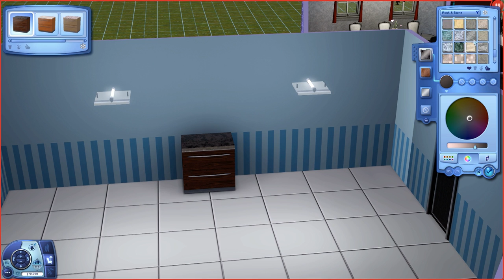Becoming a Forensic Analyst - Sims Sunday Ep. 60 [Completionist Sims 3 Let’s Play]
We begin another week in Sunset Valley in this episode of Sims Sunday. Paul finally gets the big promotion in the law enforcement career and we can choose the forensic analyst career path for him! His brother Patrick is not as successful in the science career but he shines when it comes to his fishing skill: After catching a Robot Fish he now has caught all different types of fish in the game – and at the same time improves his fishing skill to level 10! Now we are working towards the “Perfect Private Aquarium“ lifetime wish, which requires us to have at least 13 different species of perfect fish in fishbowls. But of course we are trying to take things one step further and present not only 13 perfect species but all 21 of them! Meanwhile, Chastity has two days off and makes us a bit of money playing guitar and improves her logic skill to level 7. Her daughther Pauline continues to improve both her athletic and logic skills and also shines in school where she is already at A grades. Grandmother Ayesha spends her time collecting, although without success this time. To make up for it, we have her spend well over 100.000 Simoleons and buy two more properties in Sunset Valley.

► Click here for the full Sims Sunday playlist to watch all episodes of this Sims 3 Let’s Play

This Sims 3 Completionist Let’s Play aims at “beating” the Sims – a task that sounds a lot easier than it actually is. With careful planning and a strategic approach to The Sims 3, we try to fully complete the base game. In short, while playing through The Sims 3 base game, we want to experience everything there is to experience in the game. That includes:

• All 32 Lifetime Wishes
• Reaching Level 10 in all ten skills
• Completing all skill challenges in all ten skills
• Collect every gem, metal, space rock, beetle and butterfly that is available in the base game
• Completing all 14 available full-time career paths
• Completing all 4 available part-time careers
• Becoming a partner and eventually buying out all businesses, properties and venues in Sunset Valley
• Having one ghost of each color haunt our home lot

The lifetime wishes are not limited to one lifetime wish per Sim, as that would require us to play with 32 Sims over the course of the series. Therefore, in this playthrough every Sim can complete multiple lifetime wishes. For example, a Sim employed in the culinary career will eventually complete the “Celebrated Five-Star Chef” lifetime wish, while he or she will probably also learn all cooking recipes, which completes “The Culinary Librarian”.
To add to the challenge, every skill in the base game needs to be fully completed by at least one Sim: That requires not only reaching level ten in that skill, but also completing all skill challenges for that particular skill. Full completion of the athletic skill would therefore include maxing it out to level ten and completing the “Body Builder”, “Fitness Nut” and “Marathon Runner” challenges.
The Sims 3 base game offers eleven different careers, however the law enforcement, musician and criminal careers all have two separate career paths, which brings the total number of full-time career paths up to fourteen.

The Sims 3 is a life simulation video game that is now in its third generation. The game was released in 2009 and is one of the best-selling PC games of all time. The Sims 3 now has 11 expansion packs as well as lots of other content. For this playthrough we will stick to the base game, with expansions possibly making an appearance at a later time.

All Sims 3 gameplay for this completionist playthrough was recorded on the PC in Full HD at 1080p.